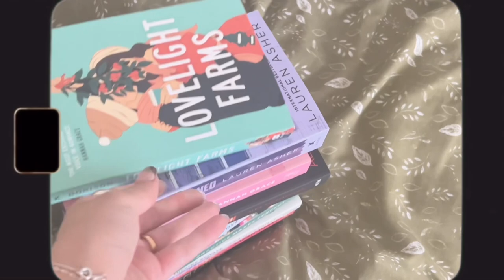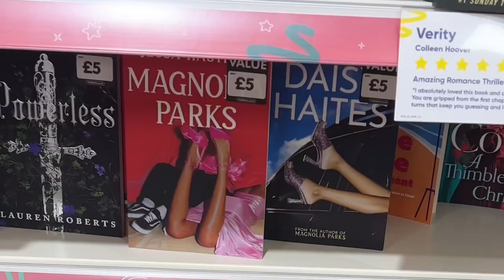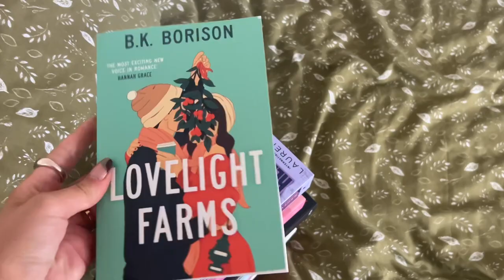the ultimate book video - book shopping, new books & reading vlog | bookmas day 1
welcome to the first day of Bookmas yayyyy!!! we have the ultimate book video, with book shopping, a mini haul & reading vlog 📖